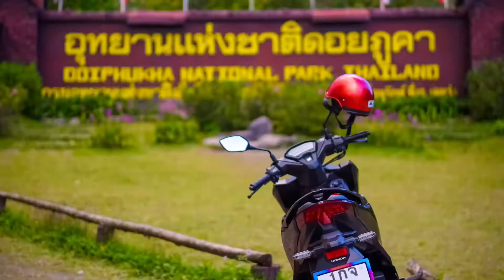น่าน | Nan Thailand 🇹🇭